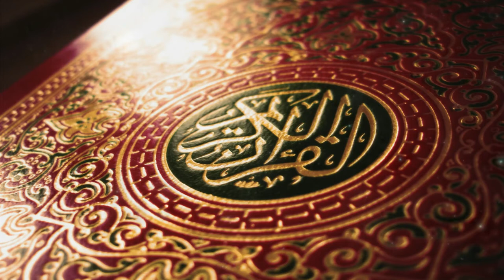Ayatul Kursi آیت الکرسی Beautiful Recitation Heart Touching Voice Copyright free